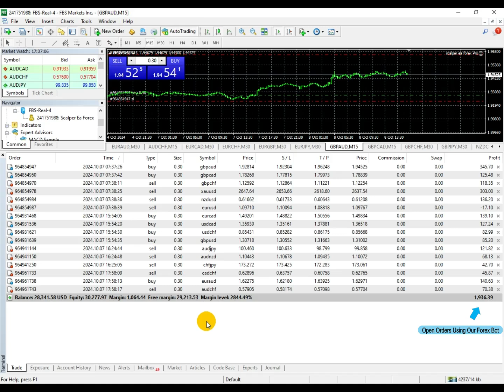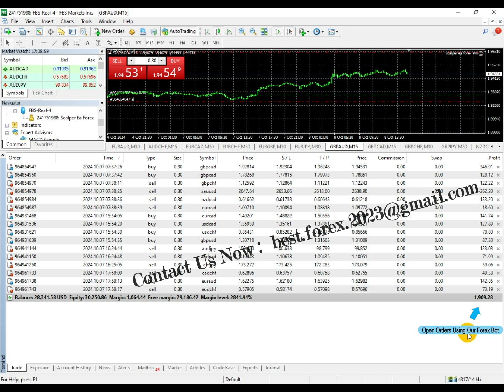Best Forex Robot 2024 +$1920 IN 2 HOURS - Live Robot trading scalping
Hello Traders!

EA has a live track record with 4.5 years of stable trading with low drawdown:

We present the never seen before strategy  with a recovery form that is constantly adapting where its power is versatility
Its main strategy is to read the market in its elasticity, we will be able to analyze the entry range in different ways. This can be very dynamic as in different tf and different range, with handling of queries to the market news. scalper ea forex Pro has great power to adapt to the recovery of the market, her patterns are not fixed, we also have different types of protection, whether in percentage or floating, to be able to work under the rules of any propfirm account or mff, etc. It is optimized  it can handle the entire market, it is a matter of adapting it to the market you need.

One of the most appealing features of the scalper ea forex Pro is its customizability. With a range of customizable settings, traders can fine-tune the robot's trading strategy to suit their individual preferences and risk tolerance. This makes the robot a flexible tool that can adapt to the changing market conditions and the trader's trading style.

The scalper ea forex Pro has already helped numerous traders pass the FTMO, Funded Next, and MFF challenges with confidence. The robot is regularly updated every few weeks, ensuring that traders always have access to the latest version of the robot.

Features:
trading success rate is more than 97%.
Much cheaper than available high-quality alternatives
DD less than  %2
Pass prop firm
Minimum Deposit $100
Works With Most brokers  MT4/MT5
Recommended timeframe: M15
Multiple currency pairs support
Solid back test and live performance
No need to adjust GMT
Very easy to use